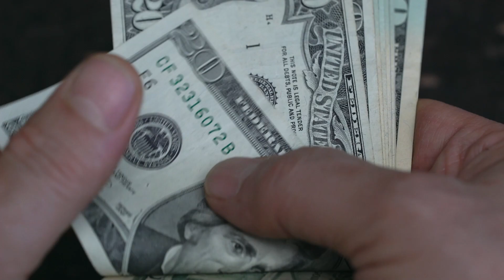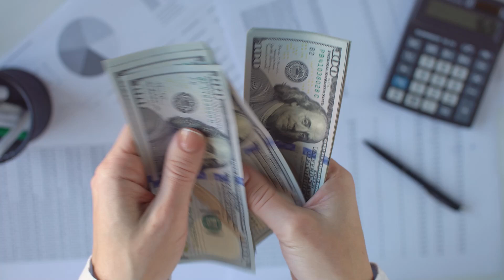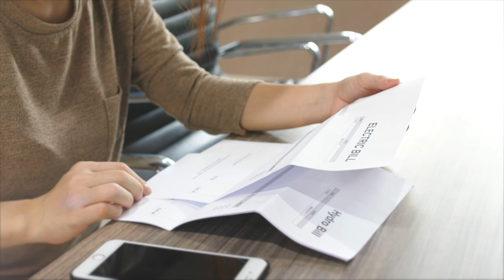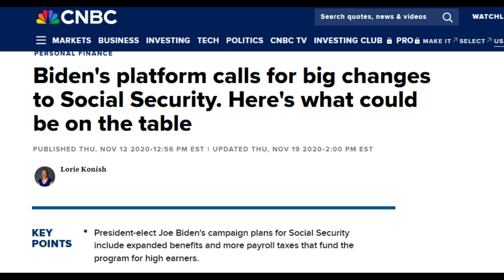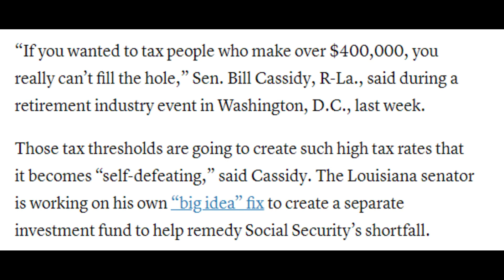$1,255 / Mon With This Update to SSI Benefits - Supplemental Security Income UPDATES 2024